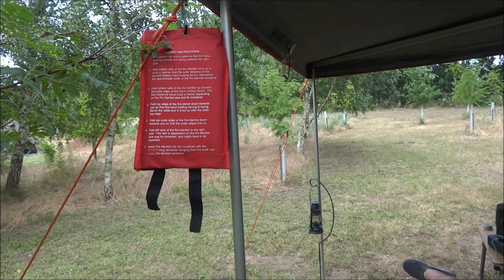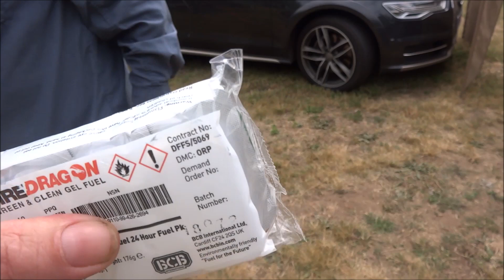Good company always makes the weekend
Cracking weekend away camping with the crew !